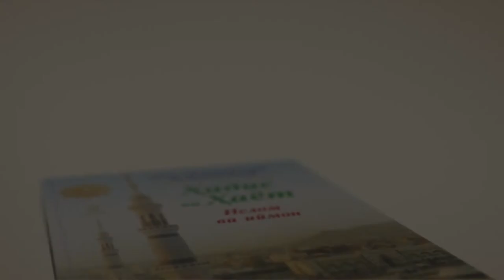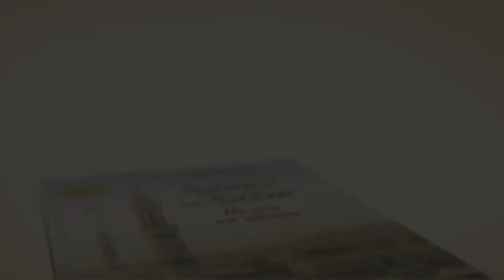Hadis va Hayot kitobi 2 juz Islom va Iymon kitobidan 32 hadis